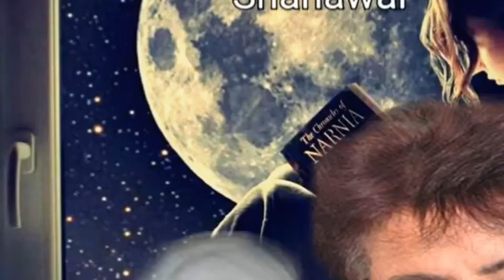Sad Song || AttaUllah Khan || Wah Jo Pyar Kitoi AttaUllah Khan Super Hit song |DJManiEntertainment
AttaUllah Khan Wah Jo Pyar Kitoi Super Hit Song